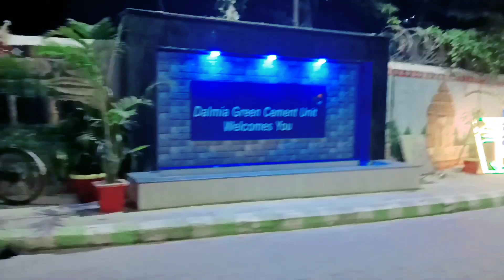Rajgangpur G.E.L Church || Ghar se Rajgangpur Vlogs video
Rajgangpur G.E.L Church || Ghar se Rajgangpur Vlogs video  @As brother vlogs